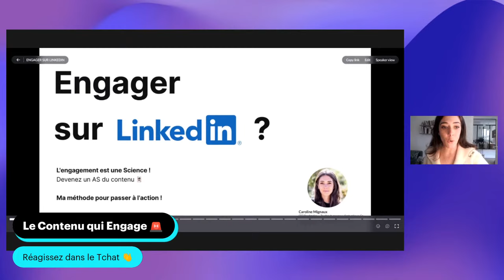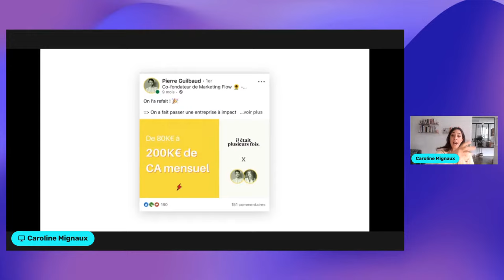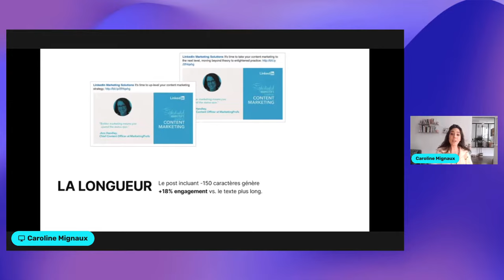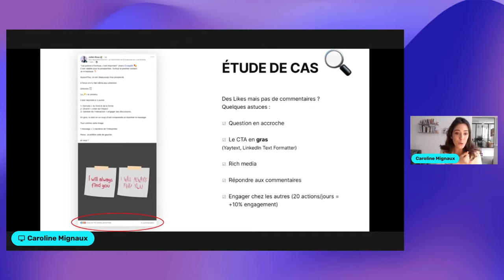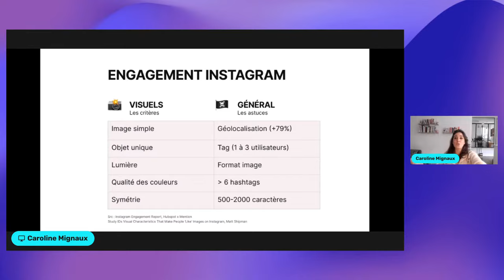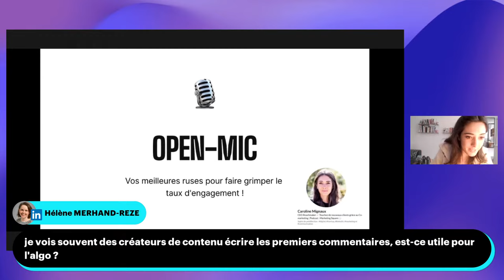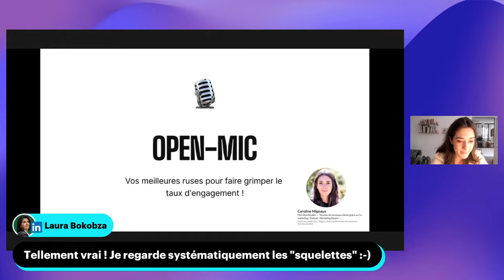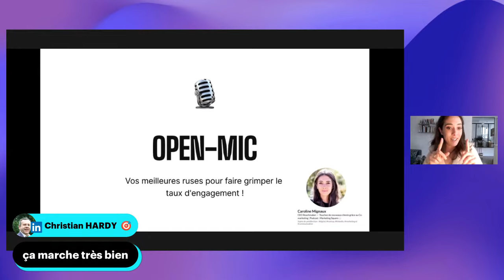Réseaux Sociaux : le contenu qui Engage ! (statistiques et astuces)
Des statistiques révèlent des critères-clés, permettant d'inciter l'audience à engager :
 - faire cliquer
 - devenir mémorable
 - déclencher des réactions

00:00 Sommaire
06:02  Rich Media
10:35 Humains
16:05 La Data
16:57 La taille
17:50 Le Hack mystère
19:19 L'étude de cas
26:52 Pause instagram
35:24 Le vote !
38:00 Open-mic

Et ce ne seras PAS les banalités que tout le monde connait !
(il y a YouTube pour ça)

Ne laissez plus vos performances au hasard.
Il y aura ceux qui savent, et les autres...